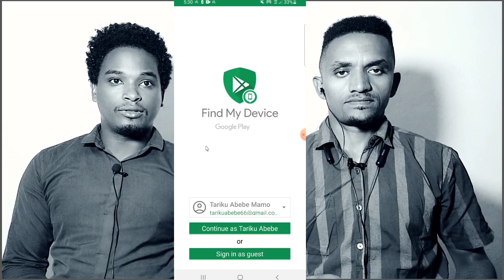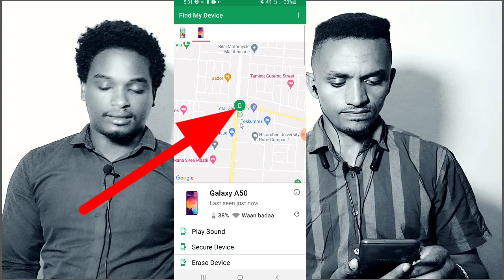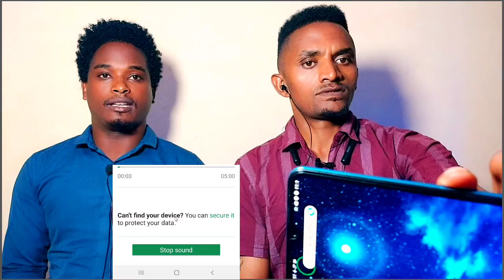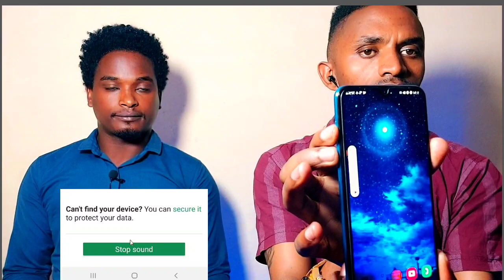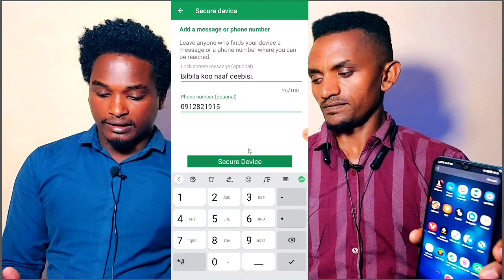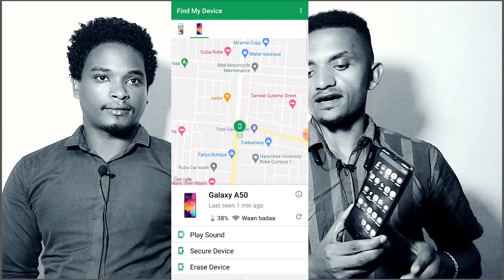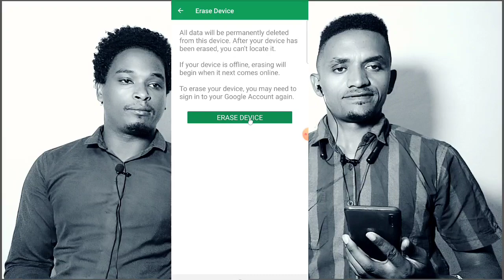Kanaan booda bilbilli kee tasuma sijalaa hin badu.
Akka carraa bilbila keessan eddoo gootan yoo dhabdan ykn yoo bade ykn hatame akkamitti akka argattan yaaddanii beektuu? Furmaanni kinooti. Aappiin har'a isiniif qabannee dhufne kun bilbilli keessan hoo isin jalaa bade ykn hatame haaluma salphaan akka isin argattan ykn barbaaddan isin fayyada. Aappiin kun kaartaa fayyadamuun bilbilli keessa akka jiru isinitti hima. Yoo argachuyyuu dhabdan akka namni sun bilbila sana hin fayyadamnee jalaa cufuu ykn secure gochuu dandeessu.

Dabalataan yoo bilbila sana argachuu dhabuu keessan yoo mirkaneeffatan icciiti ykn faayilawwan bilbila keessanirraa qabdan guutumatti haquu ykn  balleessuu ni dandeessu.

Aappiin kun nama bilbila harkaa qabu hundumaa ni fayyada. Namni bilbila harkaa qabdan hunduu buufadhaa itti fayyadama. Dursaa haala itti fayyadama isaa baraa. Sana booda bilbilli keessan bade ykn hatame taanan yeruma sana barbaaddani argachuu ni dandeessu.

Aappii kana liinkii armaan gadii kanarraa buufadhaa!
Waliif qoodaa!👇👇👇👇👇